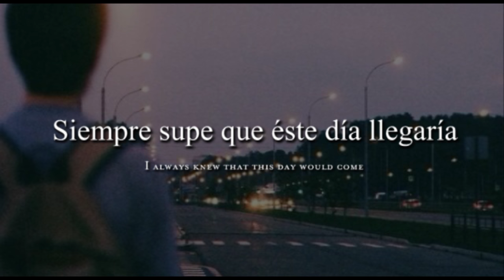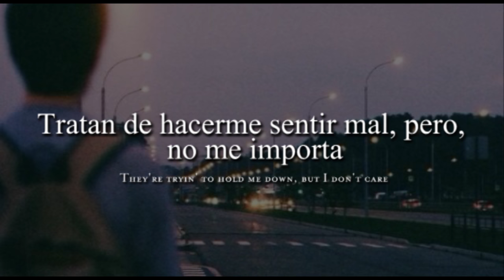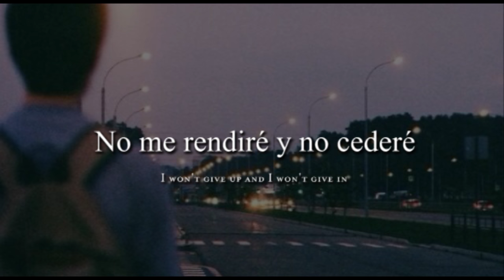All I can do: sub español Ben Kendrick